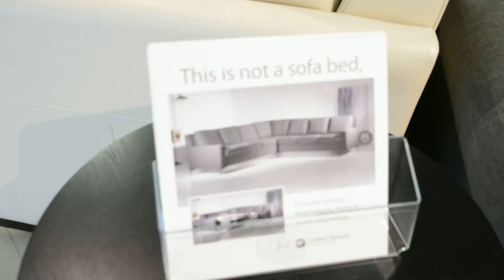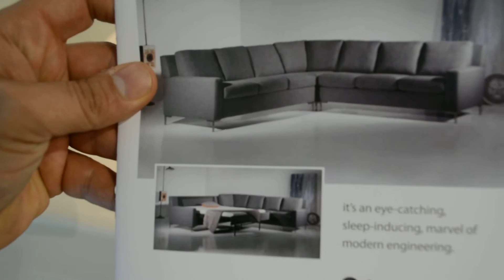Worlds Best Sofa Bed & Home Theater Seating ~ American Leather?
So, i'm looking for a home theater furniture setup and I figured I would look at the American Furniture sofa bed that's not really a sofa bed.  It's high quality, there's a lifetime warranty on the frame and mechanics of it all, and honestly I like the style.  Not sure between getting good recliners with independent seats vs. a more traditional couch setup with a sleeper built in.  Here's some of what I found.